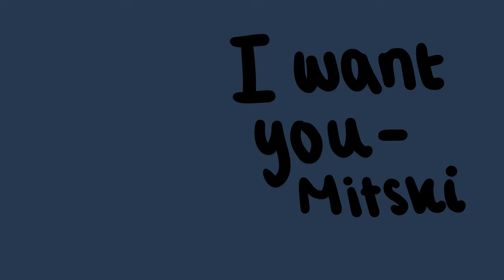I Want You (Mitski)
awh